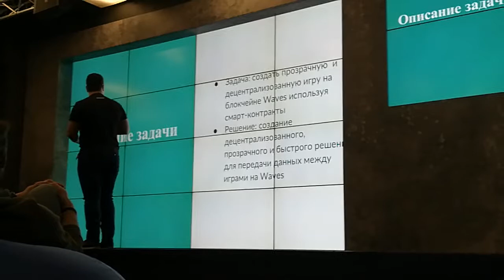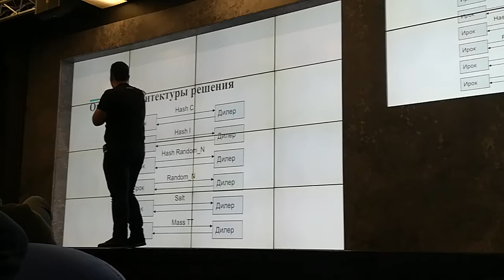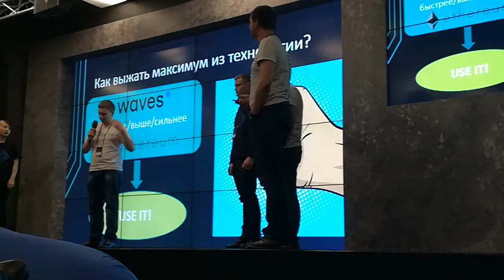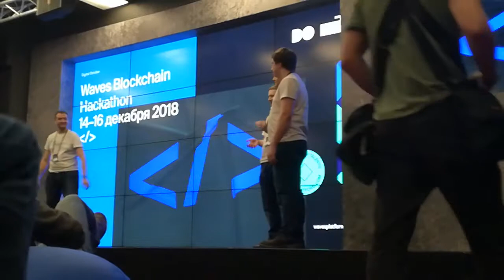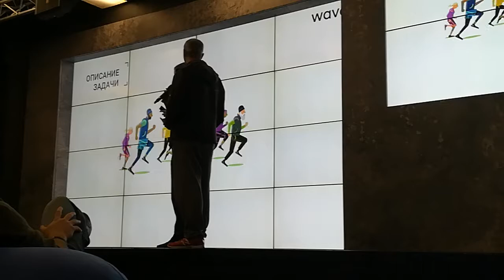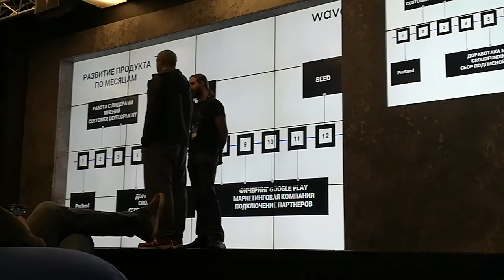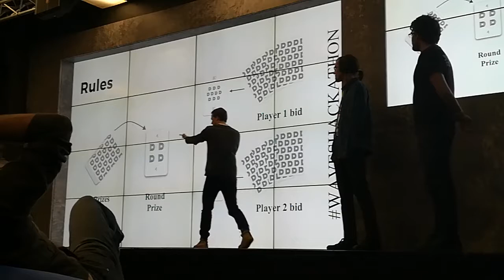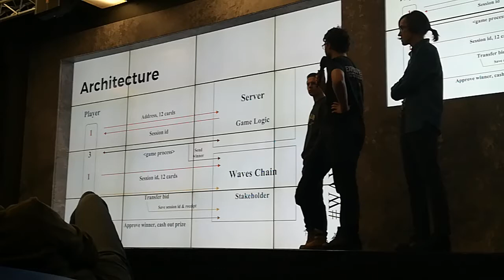Финал хакатона Waves ч.3